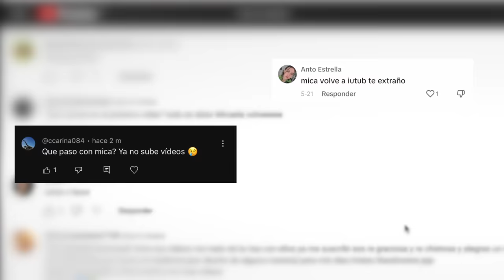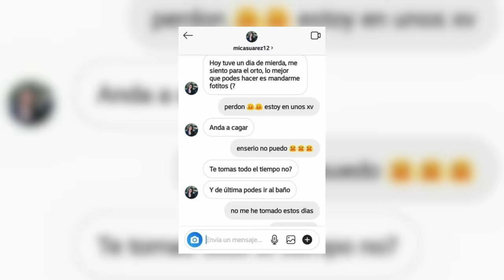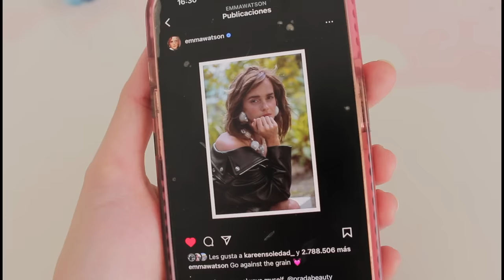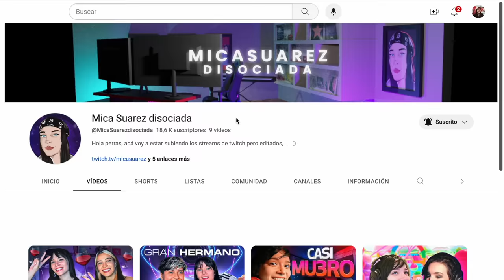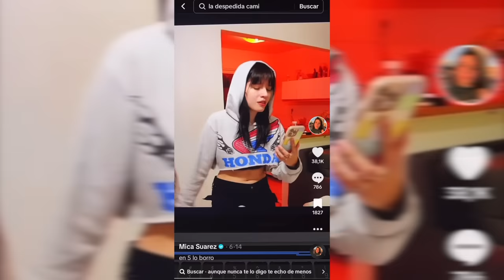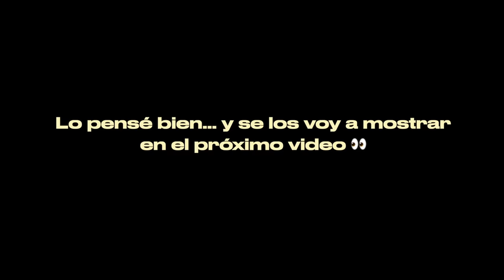Por qué me fui de youtube?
Volvi.. en forma de fichas